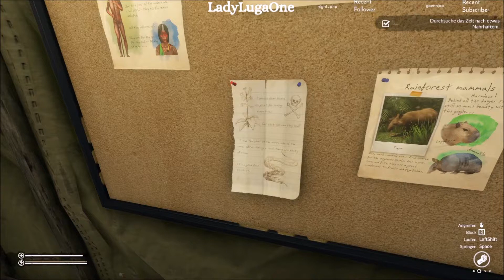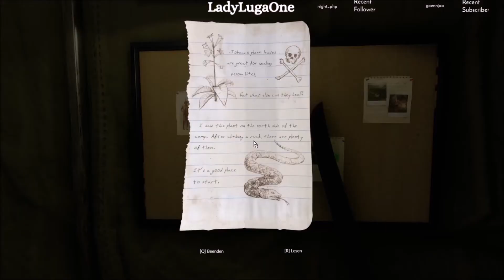[S1 - Green Hell] - Zwei Männer im Wald [2]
Green Hell Stream